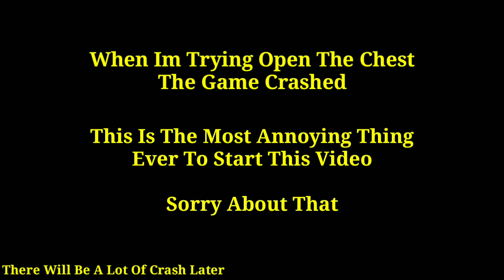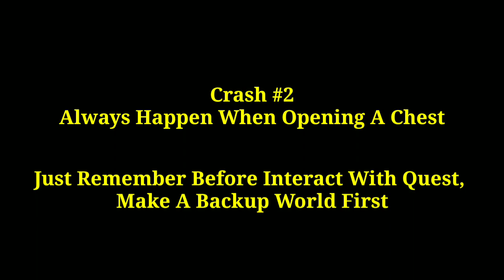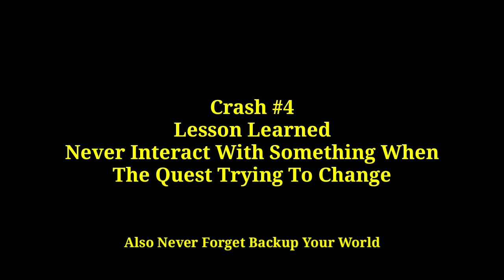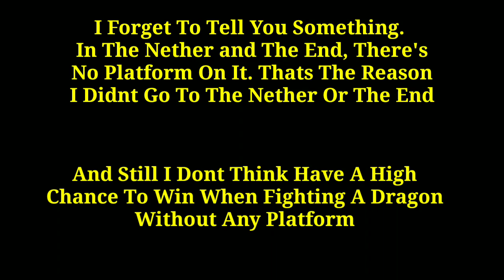Better Skyblock : Finishing This Series?!? [Episode 7]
Hello Guys, Sorry I'm Late 1 Week For Making Better Skyblock Problem.
In Today Episode I'm Trying To Complete All The Quest. Can I Do It?
Ps : Sorry For My Bad Grammar, I Already Tried My Best
Ps 2 : Check My About Page, I Will Put Some Prediction Of My Next Video So You Can Know When The Next Time I'm Uploading Better Skyblock or Other Content.

TheFatRat - Xenogenesis
TheFatRat - Elegy
TheFatRat - Windfall
TheFatRat - Unity
TheFatRat - Monody